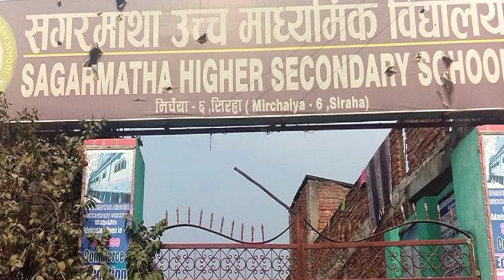शिक्षिकाले पानी सोचेर स्प्रिट दिदा १ जना छात्राको मृ*त्यु | Siraha Sirjana kumari School Girl News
शिक्षिकाले पानी सोचेर स्प्रिट दिदा महिनावारी भएकी १ जना छात्राको मृ*त्यु | Siraha School Girl News

sos hermann gmeiner school gandaki,sos hermann gmeiner school,school,sos hermann gmeiner school surkhet,nepal online school,mankrishna maharjan new song,bhakti aradhana,narayan rayamajhi new song,prem raja mahat new song 2078,dhiraj adhikari,hamaar bhojpuri,ravi raj ke bhajans,ravi raj sai bhajan,narayan rayamajhi,ravi raj shyam bhajan,shanti shree pariyar new song 2021,miraj aryal,onlineschool,krishna kandel,nepali lok song prem raja mahat